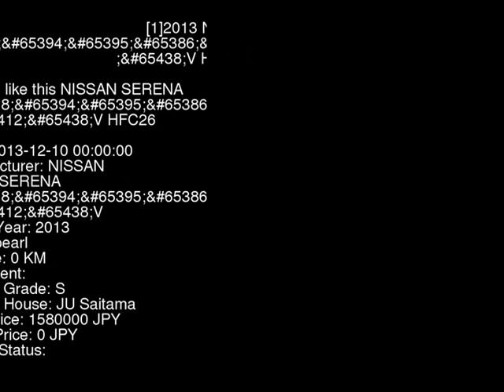2013 NISSAN SERENA SV HFC26 - Japanese Used Car For Sale Japan Auction Import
2013 NISSAN SERENA SV HFC26 - Japanese Used Car For Sale Japan Auction Import HFC26,NISSAN,SERENA,SV,JU Saitama,jdmvip,vip,jdm,cars,japan,jdmvip.com,japanesecars,usedcars Japanese Used JDM Car For Sale At Auction in Japan for Import